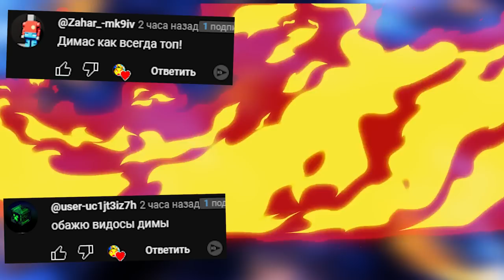СЛОМАННЫЕ АНИМАТРОНИКИ ИЩУТ НАС В ГАРРИС МОД FNAF GMOD ► Garry's Mod